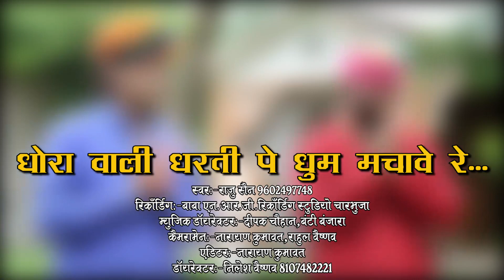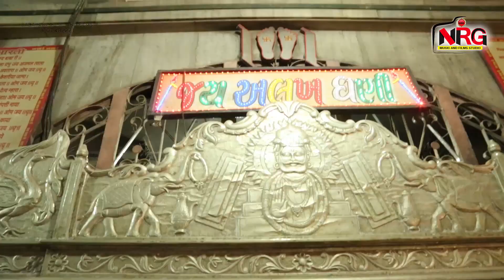Ramdevji Bhajan 2017 - Dhora Wali Dharti Pe Dhum Machave | DJ Mix | Raju Sen | RDC Rajasthani Song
⇨Song : Dhora Wali Dharti Pe Dhhum Machave
⇨Album : Dhora Wali Dharti Pe Dhhum Machave
⇨Singer : Raju Sen Bambor
⇨Cameraman : Nilesh Vaishnav, Narayan Kumawat, Rahul Vaishnav
⇨Music Label : Baba NRG Music & Films Studio
⇨Category : Devotional
⇨Sub Category : Baba Ramdevji
⇨Track Genre : Bhakti Song
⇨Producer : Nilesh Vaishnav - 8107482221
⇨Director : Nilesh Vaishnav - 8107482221